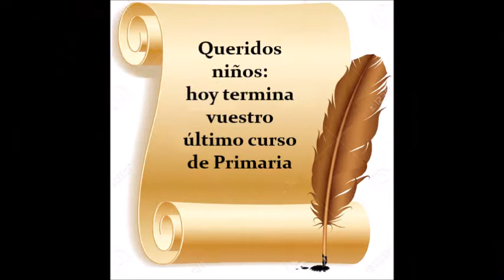Promoción de Sexto de Primaria 2017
Vídeo elaborado por Richard Cárcoba con la recopilación de fotos y opiniones del paso de esas niñas y niños por el colegio público Cisneros. ¡Emocionante!